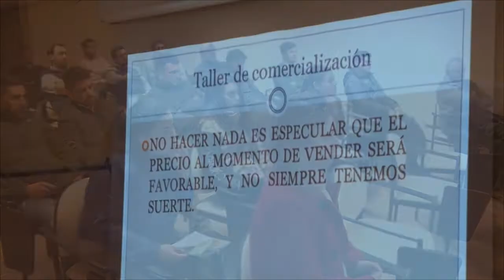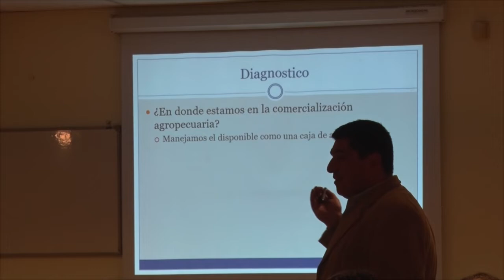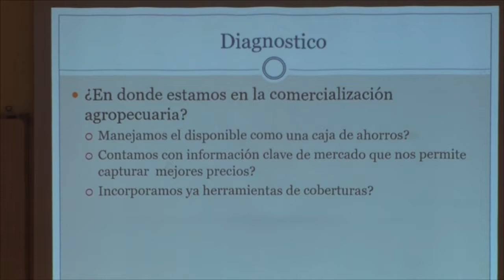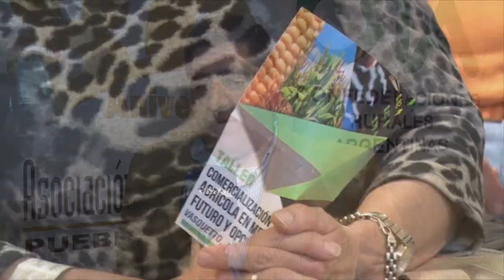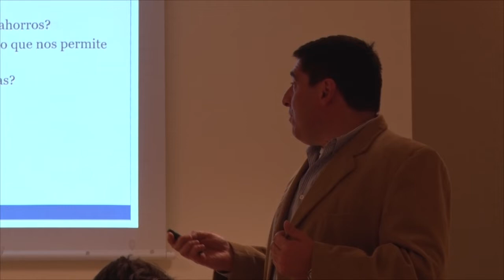JUAN VASQUETO CONTADOR COORDINADOR TALLER DE COMERCIALIZACION AGRICOLA